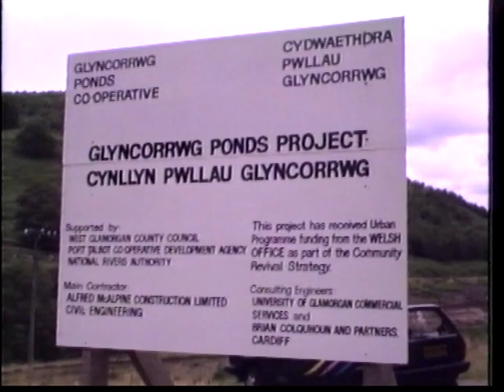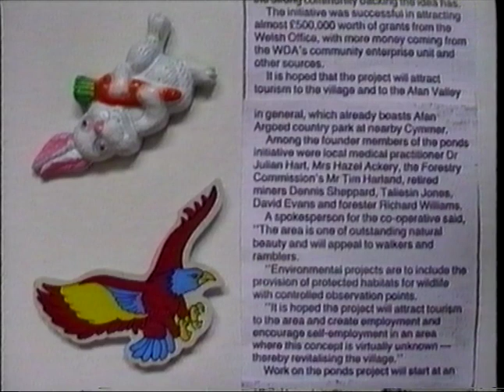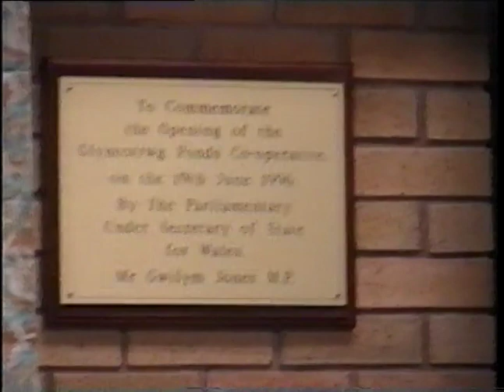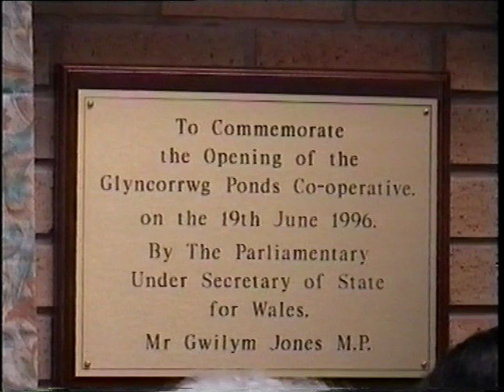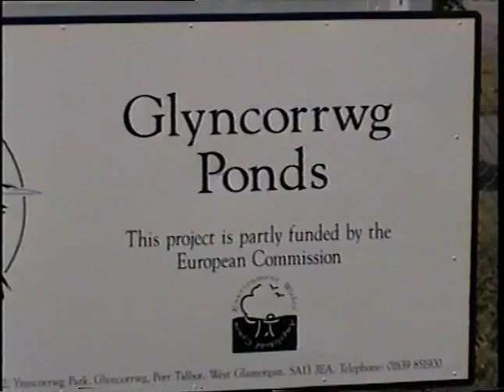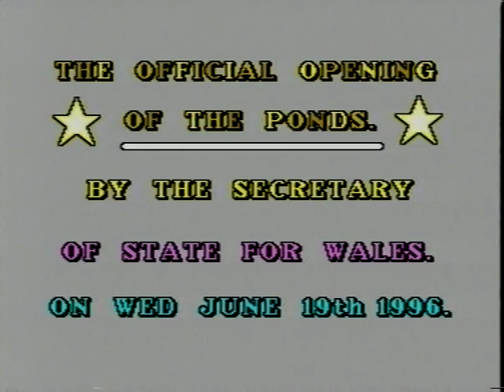Glyncorrwg Ponds Development from 1992 to 1996 - Video by Roger Phillips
Start of the ponds project from 1992 to 1996 and official opening Wednesday 19 June 1996.
VIDEO BY ROGER PHILLIPS